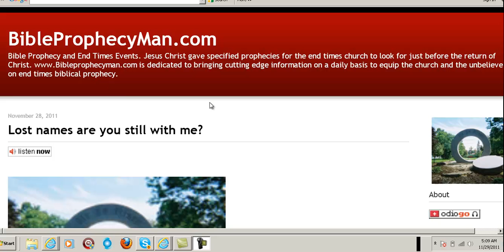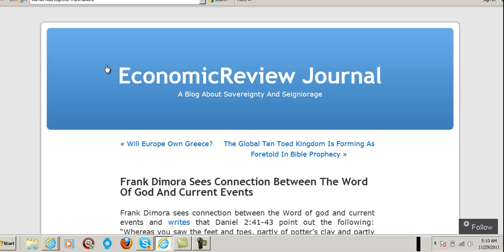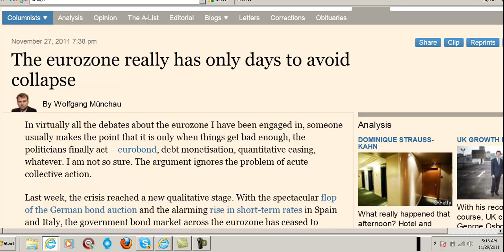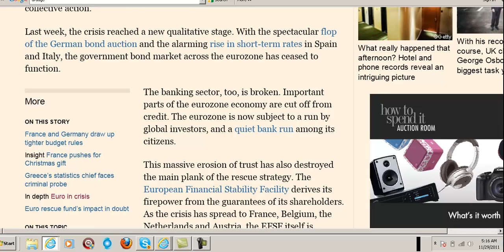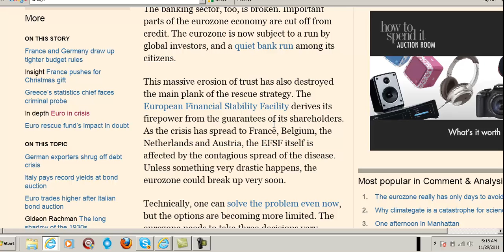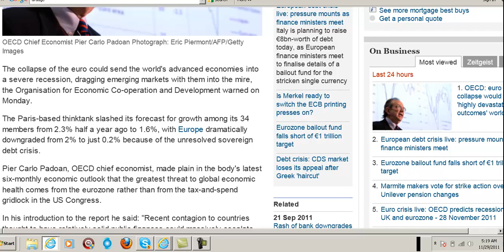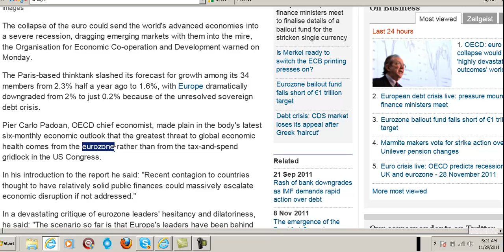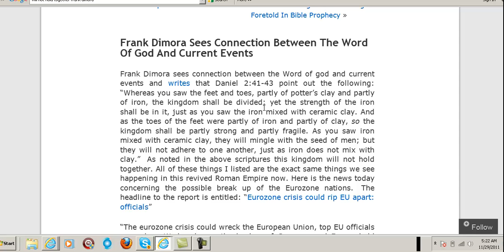The Breakup of The Euro?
Frank shows you in the Word of God what will happen to the last world power.